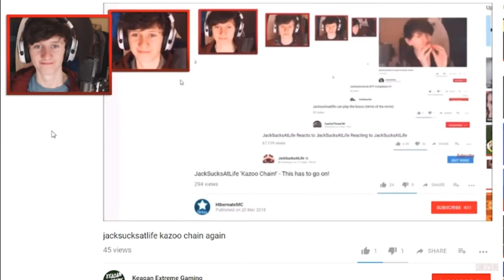JackSucksAtLife Reacting to himself over and over KAZOO!!!